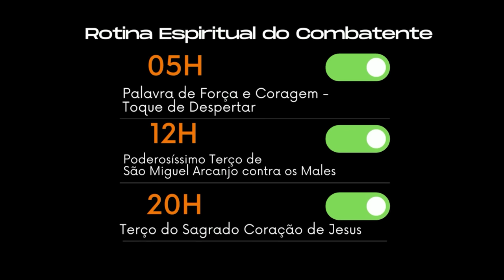DEUS VAI ALÉM - EU VOU VOAR I Geraldinho Correia Feat. Tony Allysson [CLIPE OFICIAL]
C                            G
Atraído por Tua graça
                 Am
Aqui cheguei
                         F
Em Ti encontrei
                                              C
Coragem para recomeçar
                                         G
Tua Palavra me impulsiona
               Am
A prosseguir
                 F
Não desistir
                                               Dm
Tu me destes asas pra voar

                                 Em
Visão do que eu serei
                                       F
Provisão no que eu farei
                G
E com alegria

Ao Triunfo chegar

C                                      G
Eu vou voar como as águias
                            Am
No alto chegar
                                        F
Renovo em Ti minhas forças

Vou confiar!
C                              G
Aquilo que me espera
                             Am
Aquilo que vem
                                               F
É bem melhor que o passado
                                  C
Pois Deus vai além!

📌12:00H --  Poderosíssimo Terço de São Miguel Arcanjo contra os Males;
📌18:00H – Campanha de Oração à Nossa Senhora Desatadora dos Nós;
📌20:00H – Novena em Honra à Nossa Senhora Aparecida